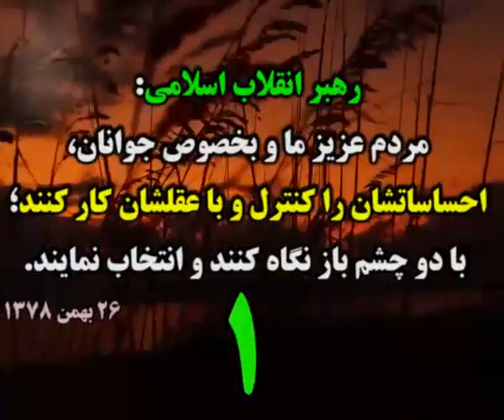ıllıllı اخبار به روز انتخابات 96 ıllıllı